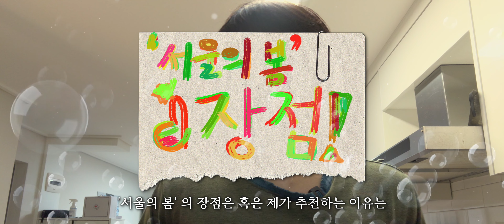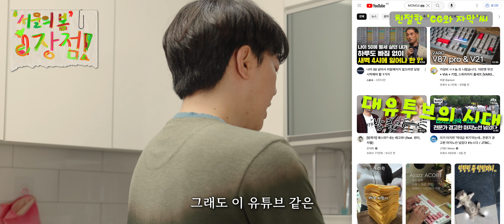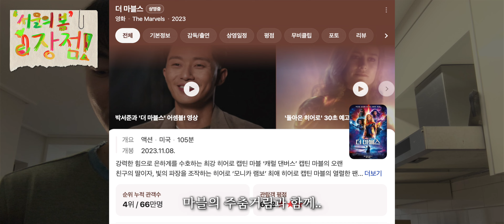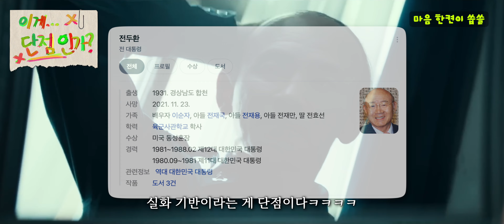(설)거지하면서 (영)화 (리)뷰하기! (설.영.리 EP.2 서울의봄)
[MongDDang]

늦어서 죄송합니다ㅠ 제가 예비군을 다녀오느라 이제 편집을 마무리 하고 올립니다! 재밌게 봐주세요!!

0:00 INTRO
0:12 설거지 시작 (소개)
0:36 서울의 봄 줄거리
1:52 서울의 봄 장점 (우리나라 실화 바탕)
2:27 서울의 봄 장점 (상당한 몰입감)
2:48 서울의 봄 장점 (군대 문화 공감)
3:42 서울의 봄 장점 (친절한 'CG와 자막'씨)
4:13 서울의 봄 장점 (배우 분들의 연기)
5:00 서울의 봄 단점 (이게 불편할까..?)
5:24 서울의 봄 단점 (마음 한켠이 씁쓸)
6:07 서울의 봄 단점 (빠른 스토리 전개)
6:37 서울의 봄 단점 (아직 실현되지 않은 정의)
6:58 대한민국 영화!!
8:09 OUTRO